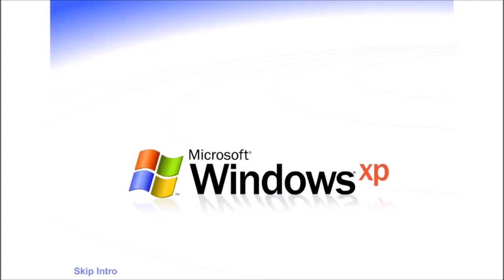Experience The Best, Experience DANITD Csupo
End Effect: X Has An Earthquake 2.0